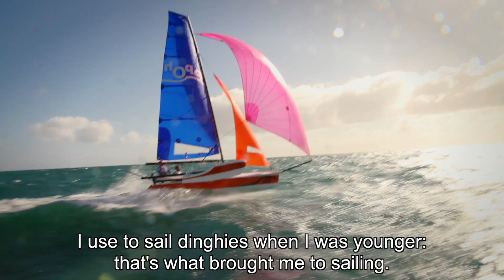ePoH - Essai Star #3 - François Jambou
FR- Découvrez les Essais Star: quand les meilleurs régatiers français embarquent sur l'ePoH pour un essai de haut niveau!

EN- Discover the Star Trials: when best French yachtmen get onboard the ePoH for a thrilling ride!

-- INFO & MORE - contact (at) epoh (dot) eu